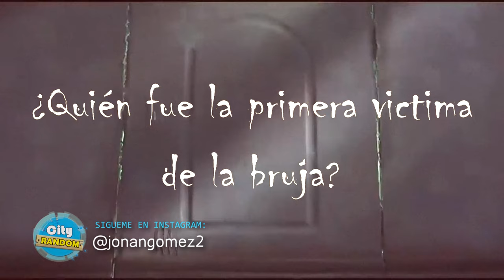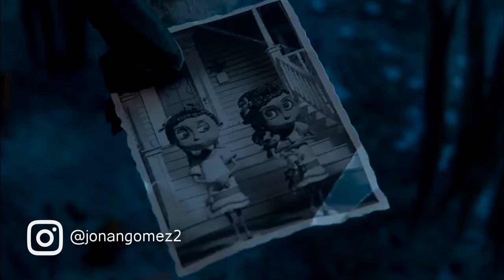Coraline 2 Official Teaser Trailer en Español 🔵 Coraline 2: El Origen de la otra Madre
coraline 2 trailer oficial español latino 2022. en este video te presento de que podria tratar coraline 2 y la puerta secreta o un mejor nombre seria coraline 2: el origen de la otra madre.

coraline 2 pelicula completa en español
coraline 2 trailer oficial
coraline 2 pelicula completa en español latino
el juego del calamar 2 temporada cuando se estrena
coraline y la puerta secreta 4k canciones